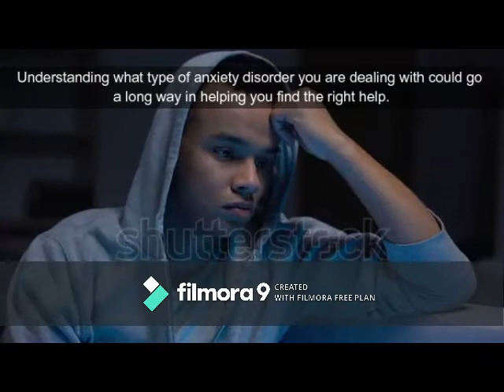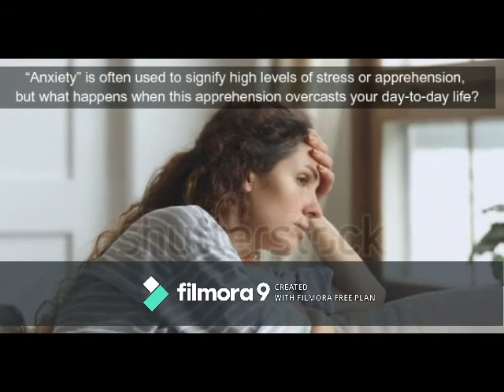Anxiety and depression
this vedio give you insight about what is anxiety and depression ... please watch